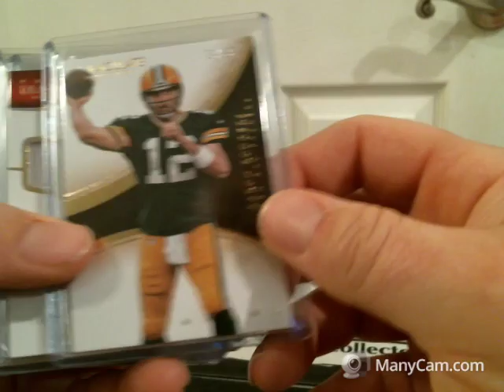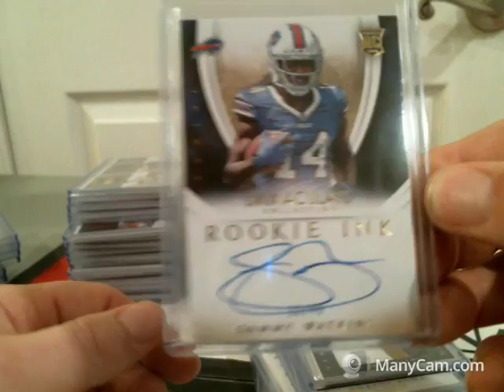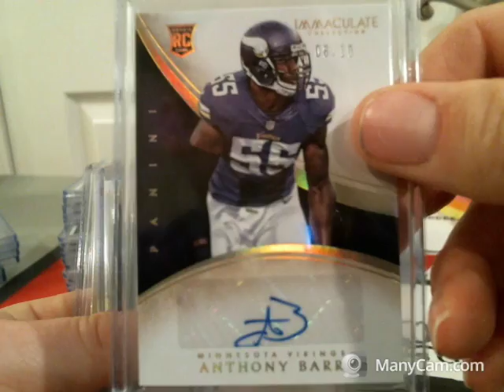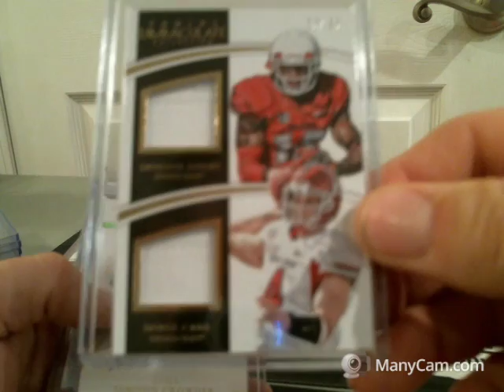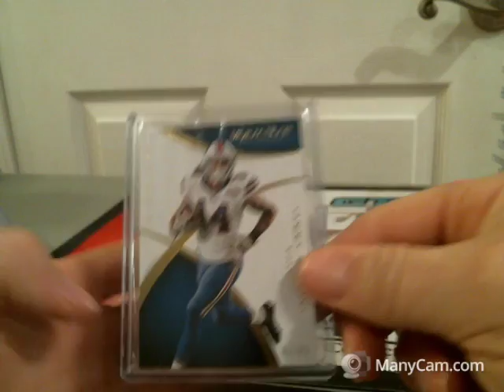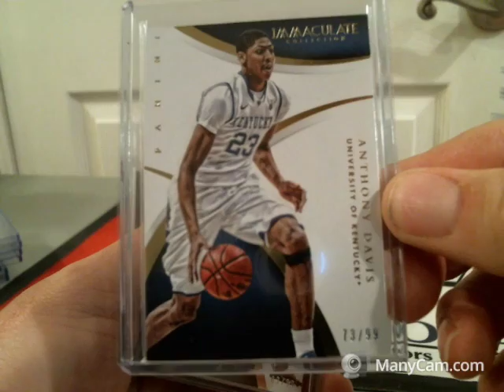My Recording 11